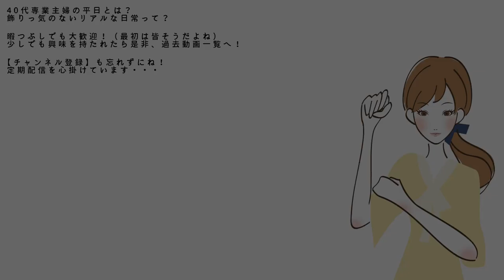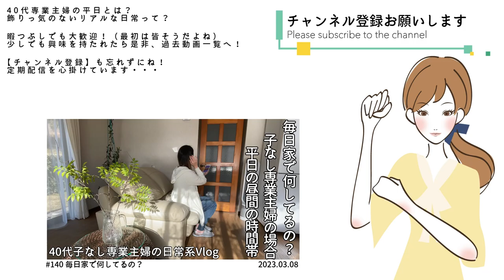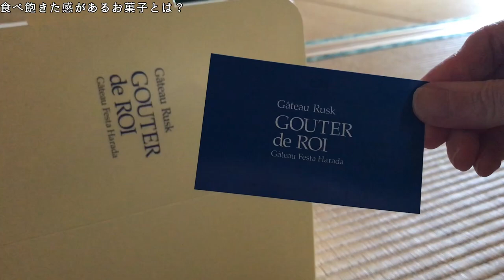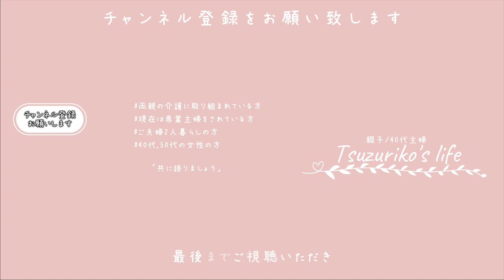SUB【主婦Vlog】平日の昼間は1人で何してる？お弁当作りから始まる、専業主婦の家事とは｜ゴミ出しの準備とお菓子の開封｜主婦ルーティン｜主婦の1日｜平日昼間の過ごし方｜housewife｜전업주부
□■＃ 143　主婦の料理と家事🥫
野球で世の中が盛り上がりを見せている今日この頃
野球の何が何で何をしているかまでは、分からない私です・・・
このまま世間の情報に疎くなり過ぎるのもどうかとは思いますが

今日は丼物系のお弁当を作ってみました
あえて言わせていただきますが、お高い立派なお鍋が登場する訳もなし
珍しいおかずを作る訳でもない、至って平凡のいつもの出来栄えです
焦げたフライパンや安っすい調味料なんか見たって面白くないかもですが、
普通の日常の風景って事でお許しを

□■CHAPTER
00:00 オープニング
00:33 手抜き朝ごはんと言われても仕方なし
01:29 親子丼を作ってみたよっと
04:26 飲んでいるんだから溜まる空き缶問題
05:50 ゴミ捨てさえも面倒くさい
06:50 元気なのは嬉しいけどね
09:40 食べ飽きた感があるお菓子とは？
11:42 エンディング

□■ITEM
・風呂敷/竹久夢二/大正ロマン/タンポポ・ブルー